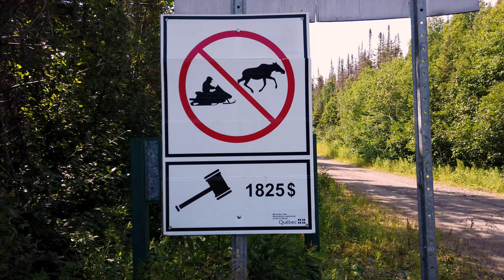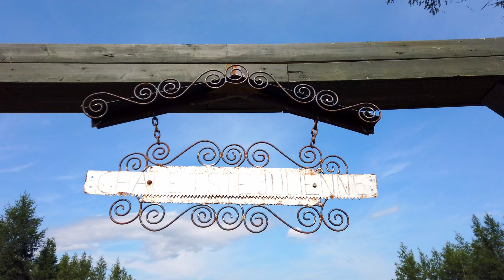Solo Motorcycle Adventure Through Eastern Quebec on a Honda CB500X - Part 4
Day 4 of a 6 day motorcycle trip to discover the Gaspésie sections of the Sentier Trans Quebec Trail. I covered 333 kms from Cap-Chat to Cap-Bon-Ami.

Points of Interest:
Sainte-Anne des Monts Wharf
La Martre Lighthouse
Lac Deschenes
Chic Chocs Nature Reserve
Peninsula Fort

Bike:
2020 Honda CB500X